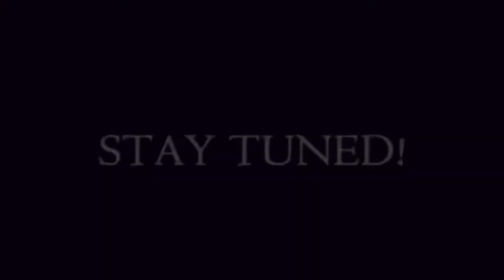apa dah jadi kat musang aku - staytune vlog part 2